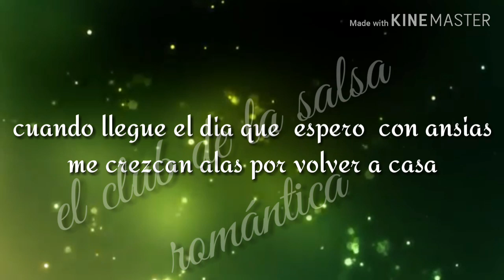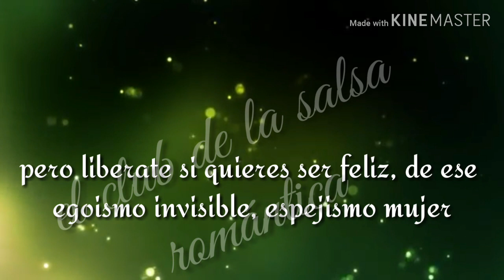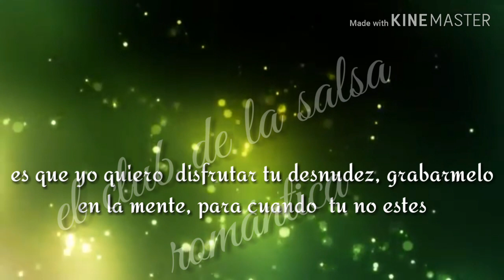Desnudate toda - opus